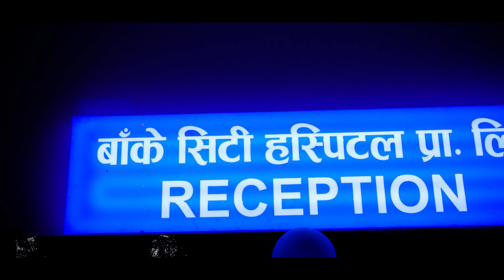BANKE CITY HOSPIEL KHAJURA